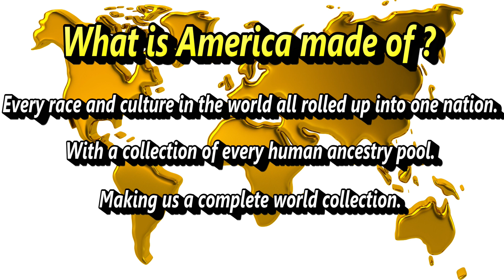What is America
Everyones'  DNA around the World